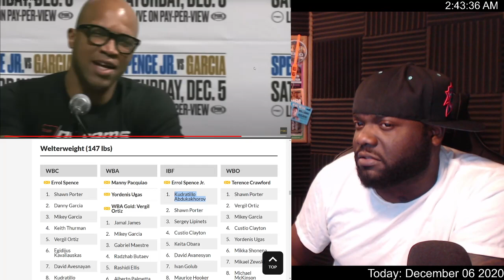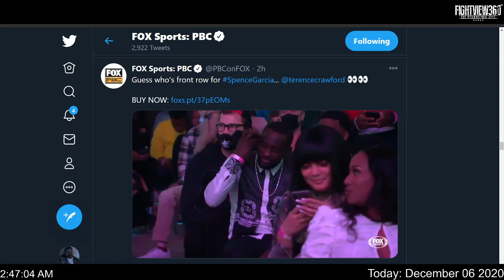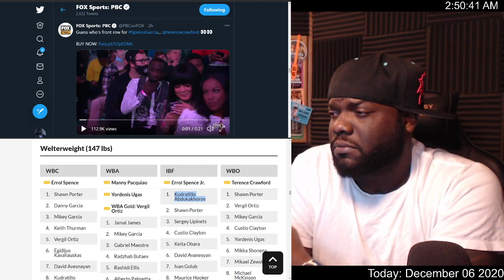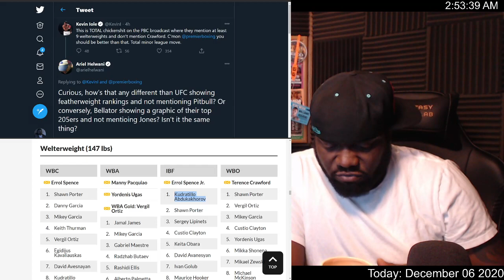Errol Playing The Ducking Game! WON'T Call out Bud - Spence vs Garcia RECAP - PBC Is A LEAGUE!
👈 for latest boxing news, rankings, schedules, highlights, post fight content, reviews, recaps, & results **

Unified welterweight world champion Errol "The Truth" Spence Jr. defeated two-division champion Danny "Swift" Garcia by unanimous decision Saturday night in the main event of a FOX Sports PBC Pay-Per-View from AT&T Stadium in Arlington, Texas.

"The moment is surreal," said Spence. "Coming back from the accident, I feel like I looked pretty good tonight. All training camp I felt good. I told people I didn't want a tune-up fight. I proved to everyone that I'm the best 147-pound fighter in the world."

Spence (27-0, 21 KOs) retained his WBC and IBF titles with an impressive performance in his hometown that saw him own a 187 to 117 advantage in punches landed, according to CompuBox. Spence controlled much of the action with his jab, landing 84 of them to slowly damage the left eye of his opponent.

"His jab was rangy and threw my timing off a bit," said Garcia. "That was the key to the fight. Everything else I feel like I adapted to. The jab was the only thing that was better than expected."

Garcia (36-3, 21 KOs), known as a supreme counter puncher, picked his spots against the unrelenting attack from Spence, having occasional success with his counter right hook and body shots. However, Spence was the more accurate fighter, connecting on 26% of his shots to 17% for Garcia.

"Danny Garcia pushed me to the limit, especially in training camp," said Spence. "I've watched him fight since he was an amateur. I knew he was a great champion and I had to be 100% ready."

"I was trying to be more active," said Garcia. "He did a good job taking away what I wanted to do. Everyone is looking for my left hook, so I thought my right hand could be the difference. I had some success going to the body with it. When two champions fight, one guy is going to be better on the night."

The two welterweight elites continued to fight hard and throw big punches to the last bell, but it was Spence out landing Garcia in each of the last six rounds. After 12 rounds, the judges scored the fight 117-111 and 116-112 twice, all for Spence.